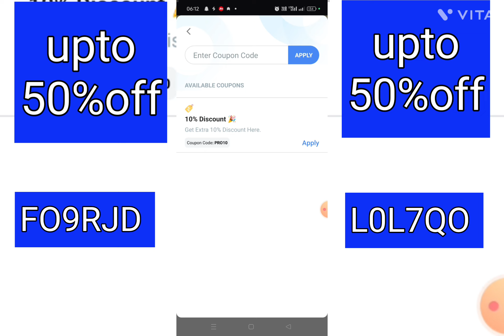Testbook Biggest Discount Coupon Code|Testbook Pass Pro Coupon Code FREE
Code FDV56G FO9RJD  L0L7QO

जायेगी

your Questions🙋🙋🙋🙋